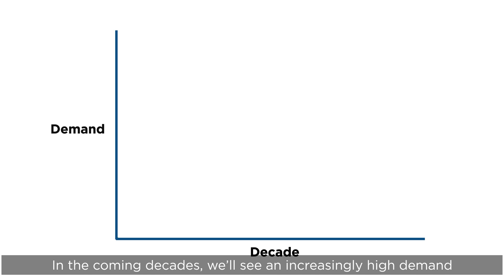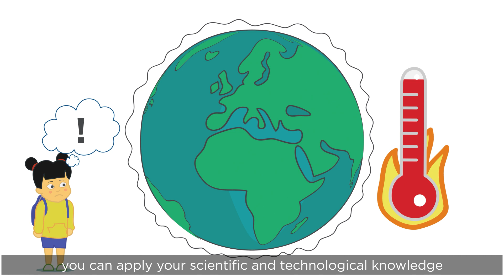UrBIOfuture experience - is your future in the Bioeconomy?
The European bioeconomy is one of the EU's largest and most important sectors. It already employs 18 million people and another 1 million jobs could be created by 2030. There are many other reasons to pursue a career in bioeconomy, such as helping combat climate change, producing enough food for a growing population, managing water supplies, or developing vaccines for emerging viruses, among many others. This video presents some of the reasons to pursue studies related to the bio-based industry and the bioeconomy, and how UrBIOfuture can help you choose the most appropriate path for you.